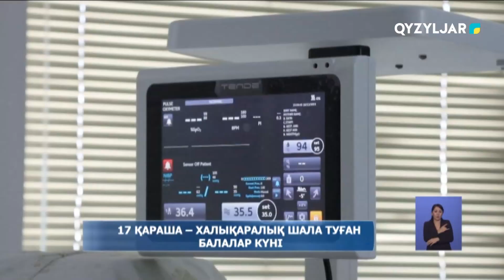17 қараша - халықаралық шала туған балалар күні